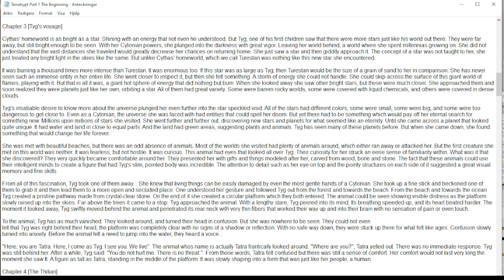Terrahypt Book [Chapter 3 : Tyg's voyage]